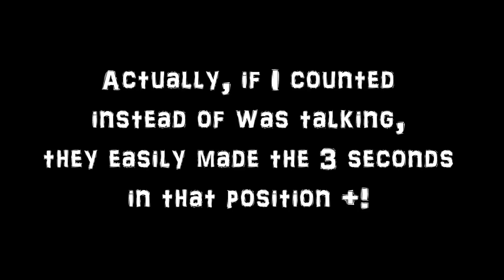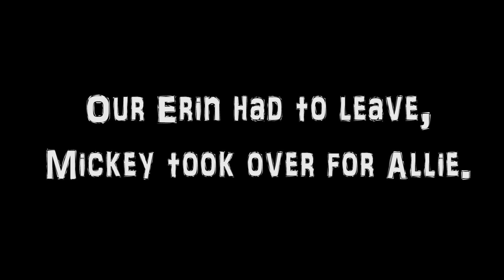SISTER VS. SISTER YOGA CHALLENGE! (Camping Edition)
Fun upstate at the campground a special edition of the yoga challenge, on the air track, twin sister vs twin sister. Who is the winner of this challenge? You watch and be the judge! We had fun! Great things are coming!! So e see to share too!